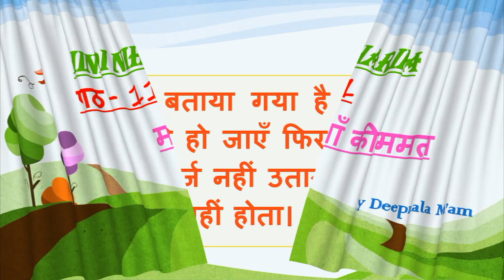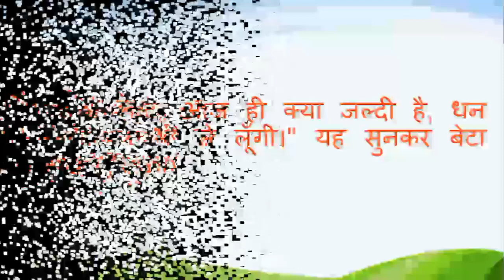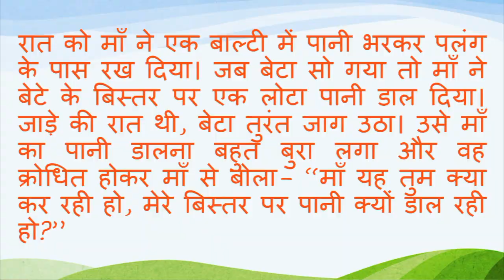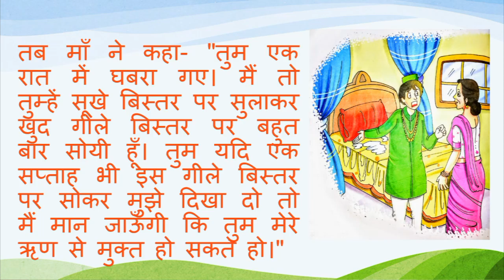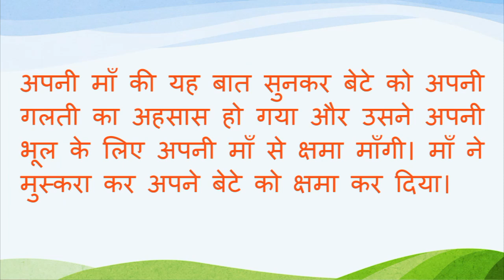Chapter - 11 | माँ की ममता| Class - 2 | Hindi Niharika || Video By Deepmala Ma'am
Class - 2
Chapter - 11
माँ की ममता
Hindi Niharika
Full Explanation
Video By Deepmala Ma'am